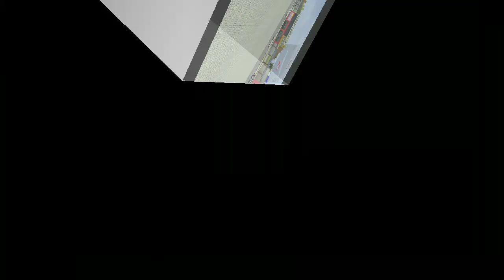SHARE!! MODBUSSID TRUCK HINO WINGBOX TRONDOL 4.1 TERBARU bussimulatorindonesia LINTAS BANDA ACEH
credits
@maleomedia : gem yg saya pakai
@SJA_OFFICIAL : mod yg saya pakai

4.1
- perbaikan beberapa kasus crash
- push-able road props
- penambahan dan peningkatan kota (sumatera & jawa)
- perbaikan bug (sticker kaca depan, mabar, dll)

Berikut adalah fitur-fitur andalan Bus Simulator Indonesia:

- Sistem leaderboard
- Mod kendaraan